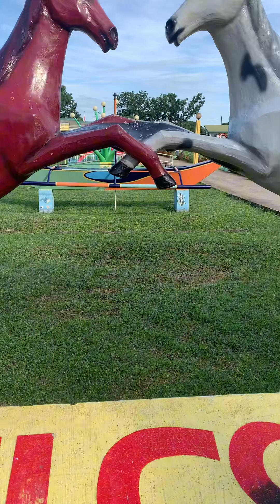AT BRGY WASHINGTON PLAZA